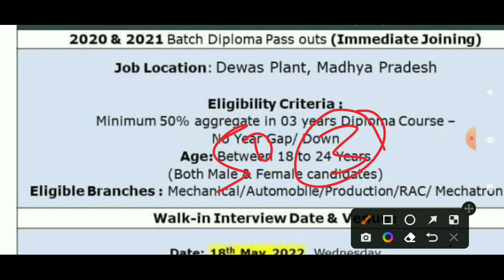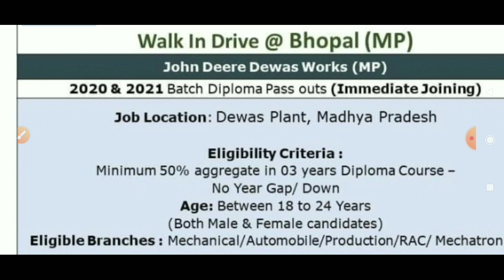JOHN DEREE कंपनी का कैंपस प्लेसमेंट। diploma recruitment 2022। diploma pass jobs vacancy in 2022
JOHN DEREE कंपनी का कैंपस प्लेसमेंट। diploma recruitment 2022। diploma pass jobs vacancy in 2022 @requirementguru

About video : JOHN DEREE कंपनी का कैंपस प्लेसमेंट। diploma recruitment 2022। diploma pass candidates ki hirings karbai jayengi jisme male and female sabhi campus ko attend karne ja sakte he. interasted candidates watch full video and like share and subscribe my YouTube channel.

dewas job vacancy
diploma pass jobs vacancy in pithampur
diploma pass jobs vacancy in bhopal
bhopal job vacancy
jobs in bhopal
jobs in dewas
latest campus placement in bhopal
female job vacancy in bhopal
female job vacancy in pithampur
jobs in indore
diploma in mechanical jobs vacancy in pithampur
diploma in mechanical jobs vacancy in bhopal
diploma in electrical job vacancy in pithampur
diploma in electrical job vacancy in 2022
diploma in automobile job vacancy in 2022
diploma engineering job vacancy in pithampur
mp rojgar samachar
mp latest campus placement